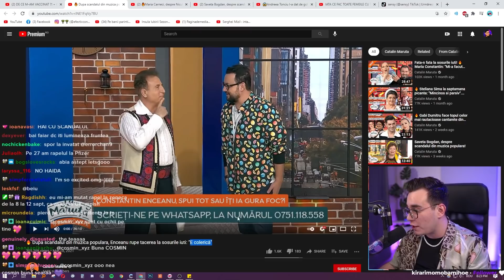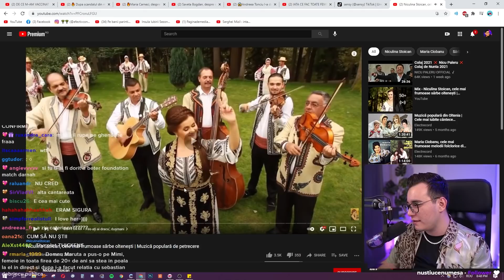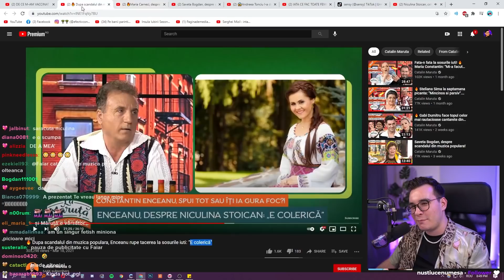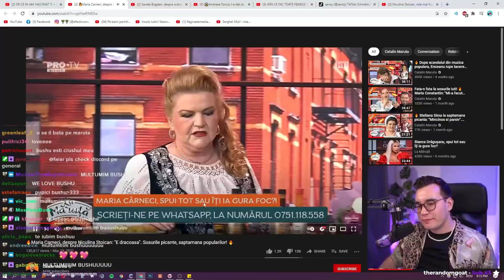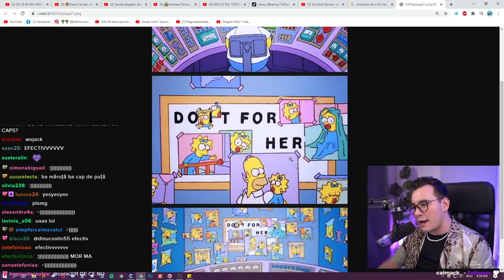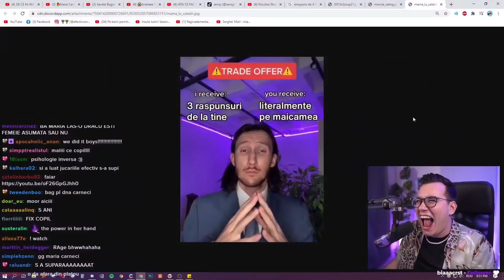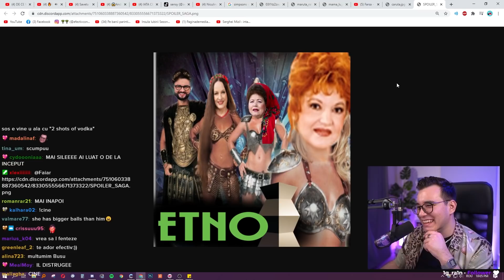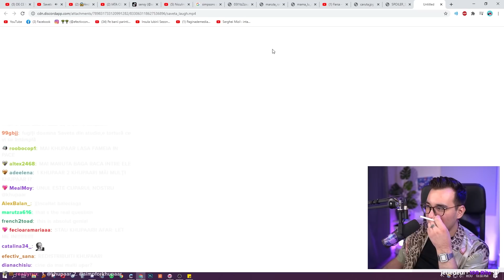DRAMELE DINTRE FOLCLORISTI CONTINUA LA MARUTA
SAGA CONTINUA! Maruta incearca cu disperare sa toarne gaz pe foc in lumea cantaretilor de muzica populara si e frustrat ca nu-i iese.

TWITCH ►► (live în fiecare marți, joi și sâmbătă de la 19:00)